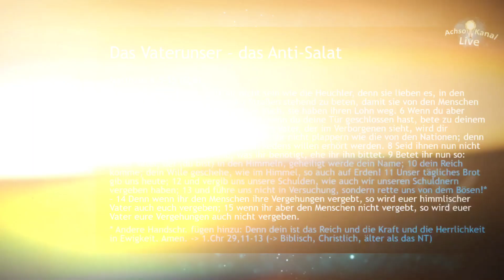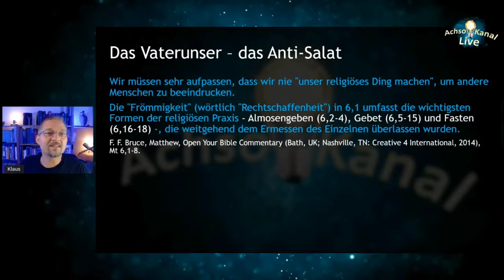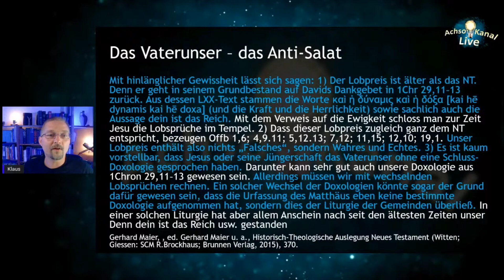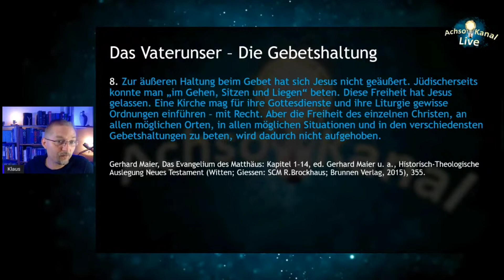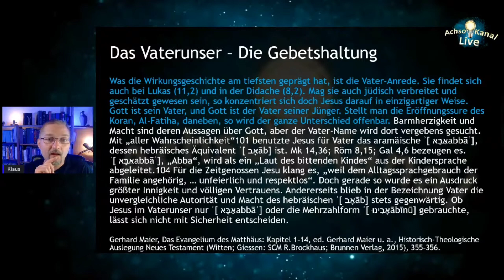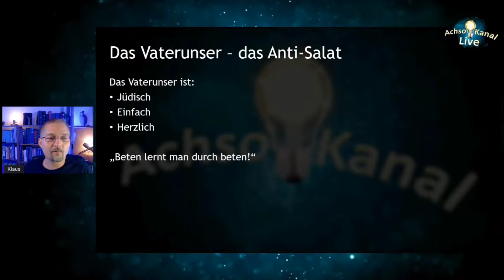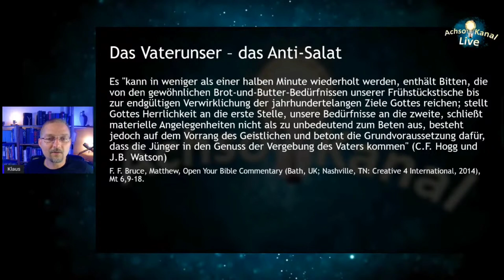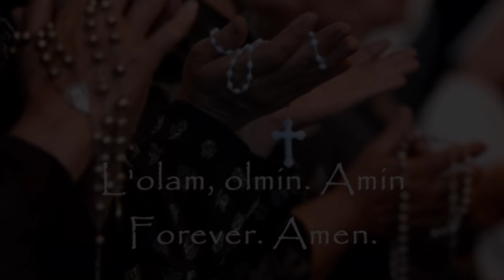Das Vaterunser - Das Anti - Salat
Corpus.quran.com
derbibelvertrauen.de (NeÜ.bibel.heute)
e-Sword (e-sword.net)
Logos Bibelsoftware